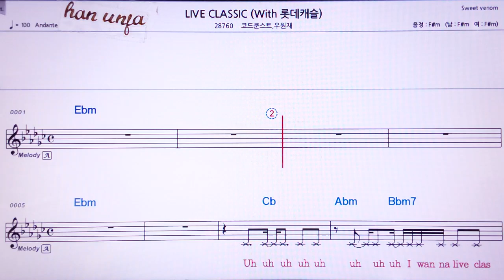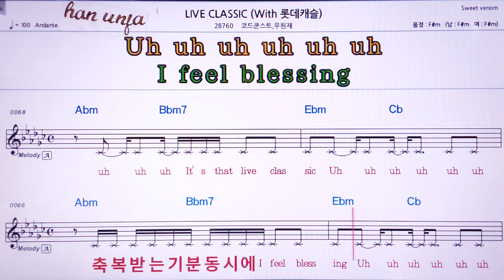💖Live classc/코드쿤스트*우원재 👍Karaoke With Sheet Music/MR,노래방, 악보, 코드,